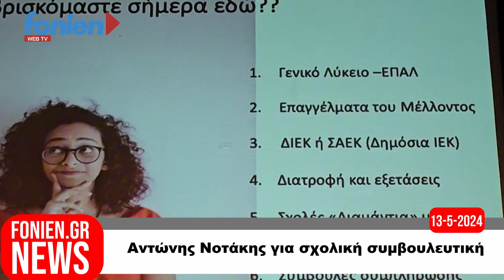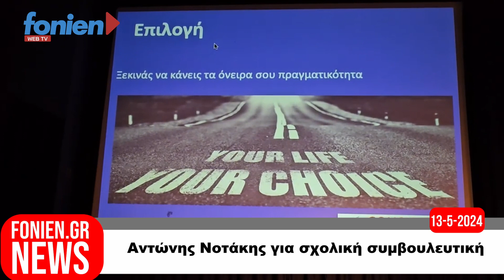fonien.gr // Αντώνης Νοτάκης για σχολική συμβουλευτική (12-5-2024)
Αντώνης Νοτάκης για σχολική συμβουλευτική